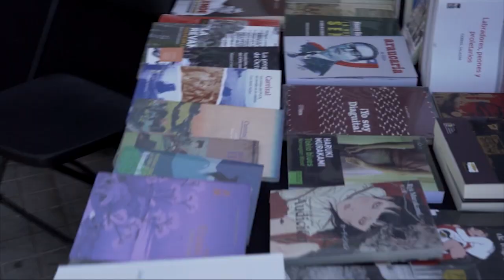FERIA DEL LIBRO 2024 CAP 1